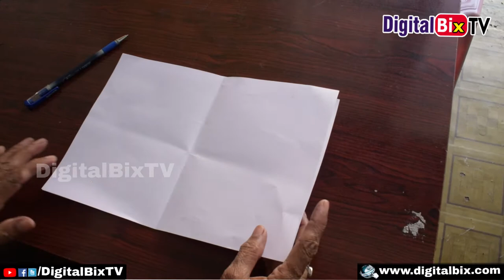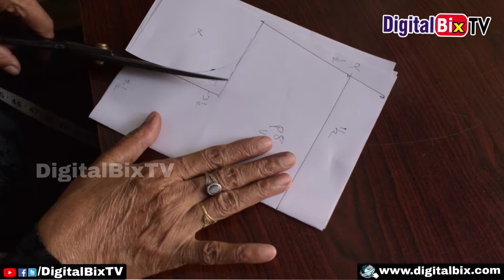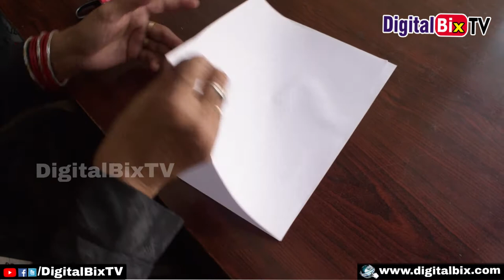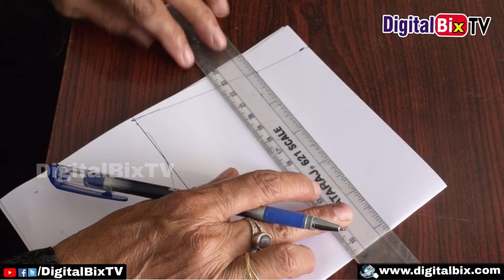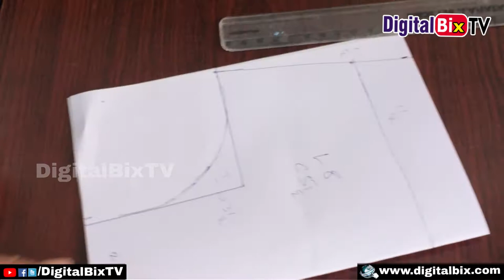Easy Way to Stitch 3 and 4 months Baby's Drawers| Easy Stitching Tutorial| Sewing & Stitching|Hindi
Easy Way to Stitch 3 and 4 months Baby's Drawers in Telugu and Hindi, Easy Stitching Tutorial, Sewing & Stitching in Hindi and Telugu.

About us :
DigitalBix Fashion is one Stop destination for all Fashion and Trends Updates, Fashion Tutorials Like Blouse Designs, Blouse Cuttings Tutorials, Hair Style Tutorials, Best Fashion and Trends Updates, Mehandi Designs Tutorials and Mens Fashion Designs etc..